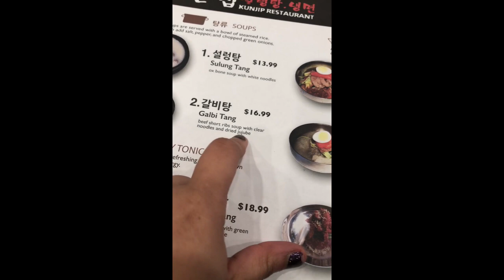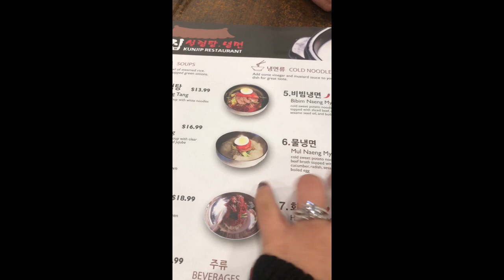Kuliner & Restoran Korea di Amerika Itu Seperti Apa???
Hi guys,

Aku tau di Indonesia ada juga makanan korea, tapi...penasaran kuliner & restaurant Korea di Amerika seperti apa? Di check out ya video ini! Ini salah satu restaurant Korea yang aku paling suka di Amerika, tepatnya di San Francisco Bay Area =D

Aku youtuber kelahiran Indonesia yang di besarkan (dan tinggal) di Amerika. Di channelku ini aku sharing kehidupan di Amerika, sekolah dan budaya Amerika.

Lusi Lin was born in Indonesia but was raised in the United States. This channel contains beauty-related topics, Indonesian vs. American culture topics, and other lifestyle topics.